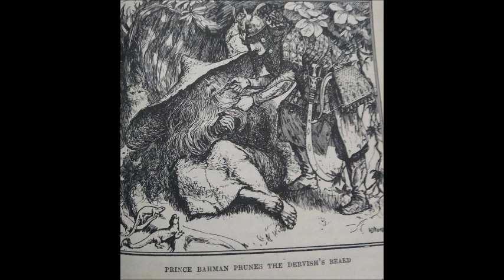HMEICHHIA UNAU PAHNIHIN AN NAU HMEICHHIA AN THIK - 2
Arabian Nights Thawnthu